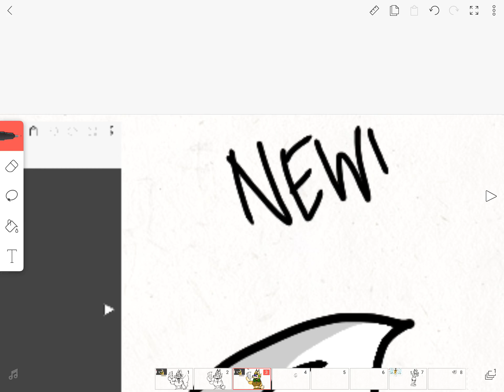New vs Old!